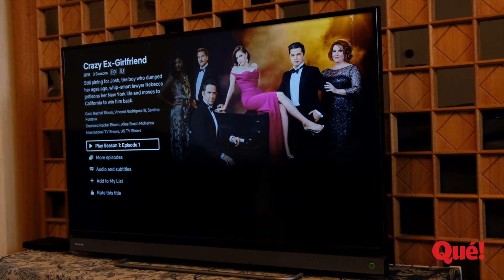10 actores muy jóvenes que se hicieron famosos gracias a Netflix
Una de las plataformas con más éxito es Netflix. Todos sabemos que en ella nos vamos a encontrar tanto series como películas o documentales que son perfectos para toda la familia. Pero lo que también nos deja, es una serie de actores muy jóvenes que ya son mundialmente famosos. Actores muy jóvenes que nos han cautivado con sus personajes y que ya nos definimos con todos y cada uno de ellos. ¿Quieres saber si tu favorito está en esta lista? Pues quédate porque lo vas a averiguar en un momento.